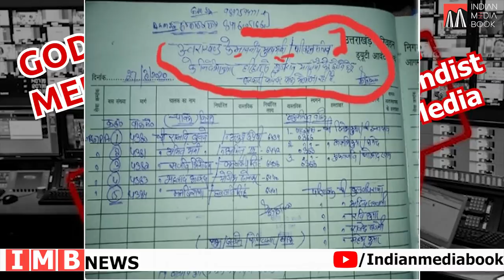Godi Media's Target Achieved